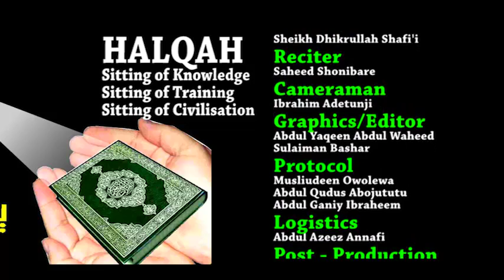039 MIMO ANOBI (Knowing the Prophet) - Sheikh Dhikrullah Shafii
AYA WAHEED & RAMLAT SOUNDVISION